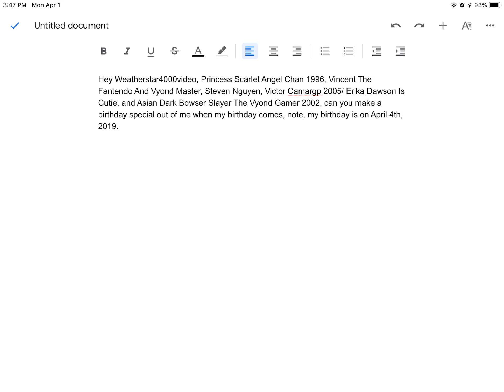Question For WS4000V, PSAC 1996, VTFAVM, SN, VC2005/ EDIC, And ADBSTVG 2002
WS4000V=Weatherstar4000video
PSAC 1996=Princess Scarlet Angel Chan 1996
VTFAVM=Vincent The Fantendo And Vyond Master
SN=Steven Nguyen
VC2005/ EDIC=Victor Camargp 2005/ Erika Dawson Is Cutie
ADBSTVG 2002=Asian Dark Bowser Slayer The Vyond Gamer 2002